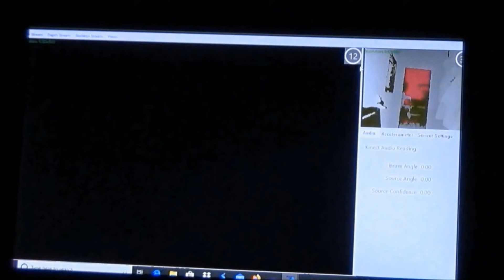They Come Beyond The Grave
GOCM does a final investigation in Southwest Harbor to follow-up on the activity.  The Lamb House becomes active, what do these spirits want the living to know?